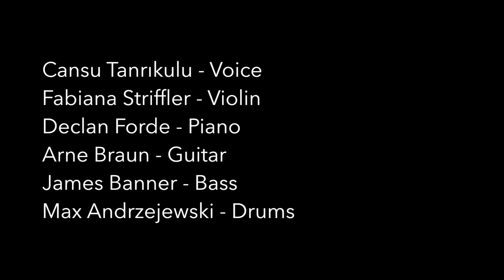James Banner's USINE [Album Preview]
James Banner's USINE

Recorded by Reiner Lehmann, September 2017
Mixed and mastered by Martin Ruch, December/January 2017
Studio time granted by the Berlin Senat for Culture and Europe

Cansu Tanrıkulu - Voice
Fabiana Striffler - Violin
Declan Forde - Piano
Arne Braun - Guitar
James Banner - Bass/Composition
Max Andrzejewski - Drums